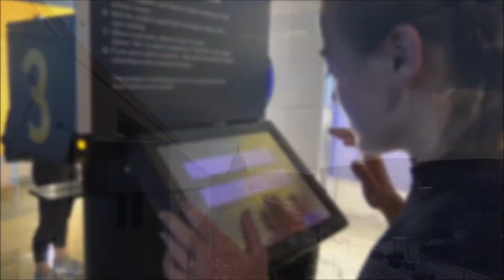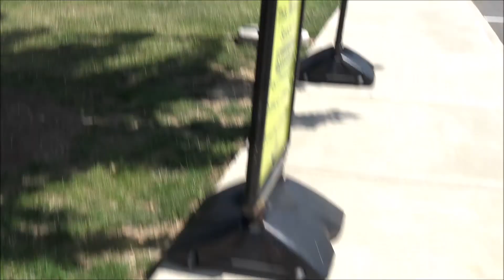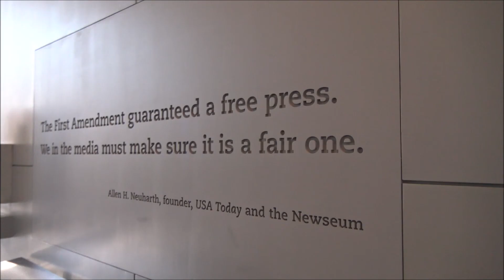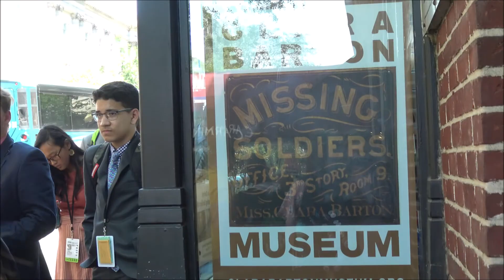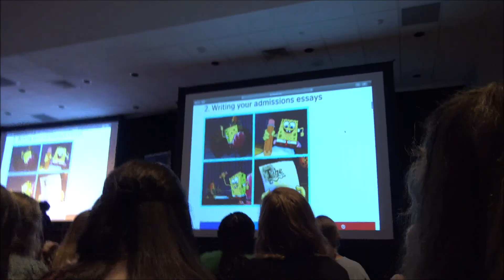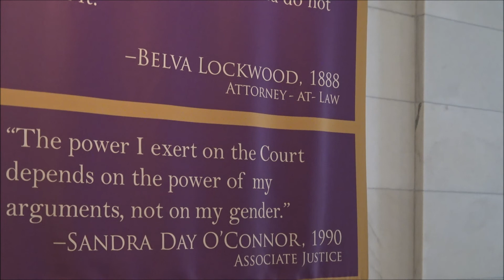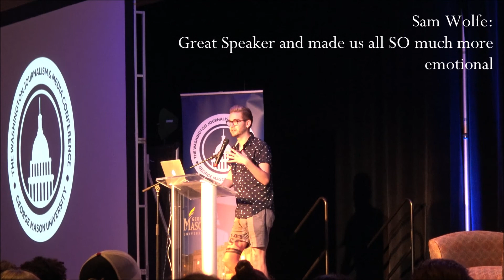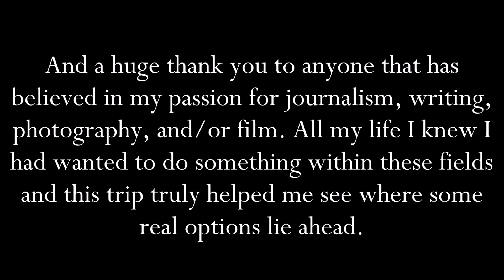WJMC 2019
In the beginning of the school year, I was invited to a journalism camp. I had never herd of the camp and seeing the location being in a whole other state I completely wrote it off as either a scam or just something that was unattainable. Although, after reconsidering and looking into the details I begged my mom to go, and my parents luckily said yes. Through this camp, I got to listen to a variety of journalists, film critics, digital editors, and more talk about how they got to where they are today and give us advice on how to succeed. WJMC is an amazing program and I hope to be a part of it again one day (:
P.S:
This took ALL DAY to upload, so now I REALLY hope you enjoy it!!!

~What I’ve been listening to this week~
1. Poetry by Wrabel
2. Every Single Time by Jonas Brothers
3. Feeling Lonely by boy pablo
4. Soulmate by Lizzo
5. Talia by King Princess
6. 3:15 by Bazzi